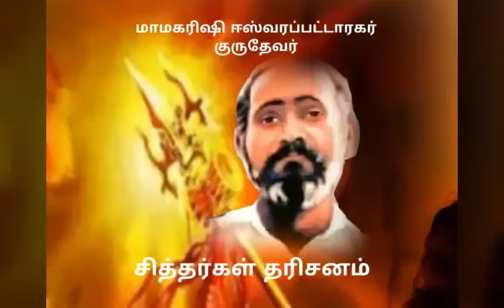Alarmel Manga stotram / அலர்மேல் மங்கை ஸ்தோத்திரம் /சற்குரு பாண்டியராஜன் அய்யா / மாமகரிஷி